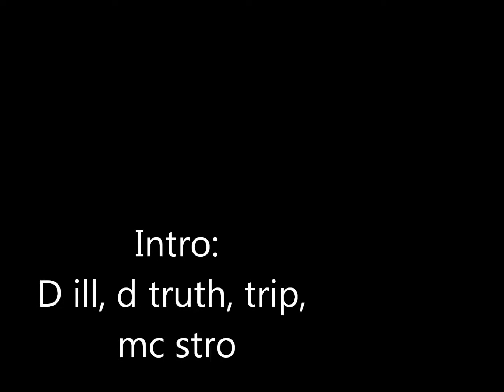The Life Of A Hippy!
Hippies MOB